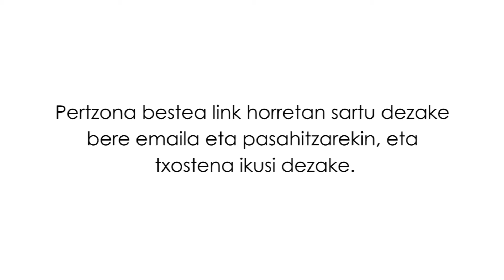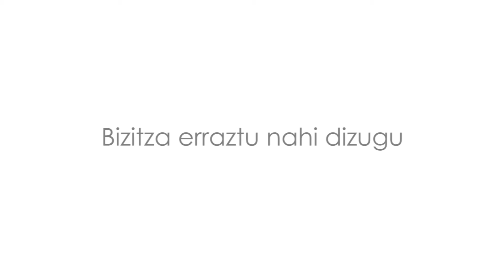Hygehos Home: Nola elkarbanatu txostenak